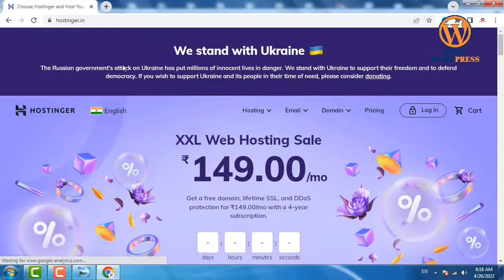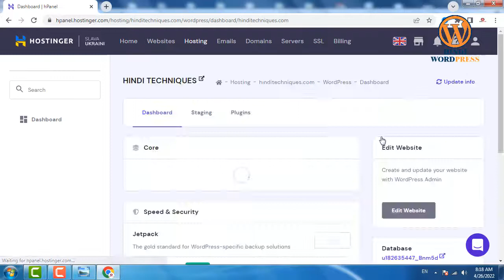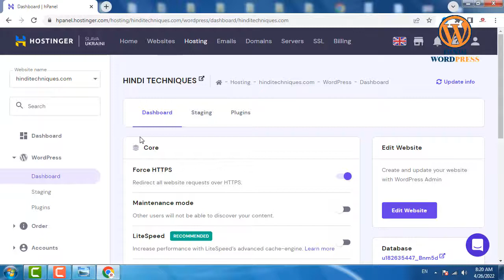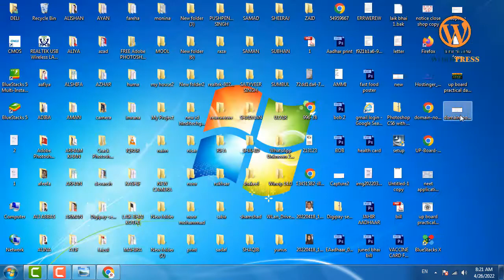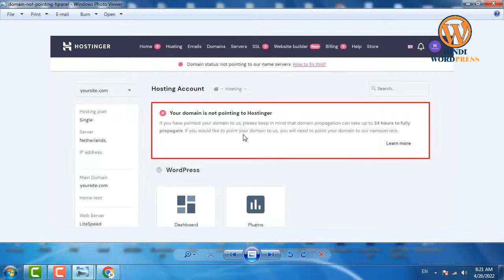your domain is not yet pointing to hostinger your domain is not pointing to hostinger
list=PLRpfF7Qc0wSO6_1gja7rp3yNb8IpBiQBJ

list=PLRpfF7Qc0wSOtl4kEiVkwy0N5wDT2A98t

_____________________________/LINKS\________________________________